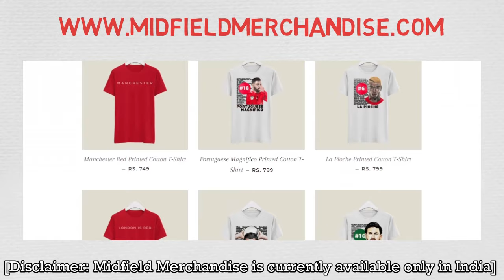Racing Louisville FC Coach Gary Curneen on Feedback Process & Management | Short Corners (Podcast)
In this Short Corners podcast, we have discussed football (soccer) coaching and management with Gary Curneen, the assistant coach of Racing Louisville FC and the founder of Modern Soccer Coach.

Firstly, Gary Curneen has talked about his plans for Modern Soccer Coach in the coming months. Then, he has opened up about his move to the USA from Northern Ireland at the age of 18 and the obstacles he faced during that time.

Next, we have discussed in detail how to and when to deliver feedback, how to bring up the quality of feedback and how feedback impacts a dressing room atmosphere. After that, Gary Curneen has highlighted the process of getting the instructions across to the players without limiting the players’ abilities.

Following that, Gary Curneen has talked about how to manage a talented group of players who are great individual decision-makers. Then, we have discussed how the coaches can help the players overcome their mental fatigue during times of fixture congestion.

After that, he has mentioned his key takeaways from the previous season before assessing Ebony Salmon’s debut season in NWSL. Next, Gary Curneen has opened up about how he defines success and failure at the current stage of his life and career. In the end, he has shared his advice and tips for aspiring coaches and managers.

Contents of this Short Corners podcast
0:00 – Intro
0:55 – Plans for Modern Soccer Coach
2:08 – Moving to the USA
4:27 – Bringing up the quality of feedback
7:48 – How and when to deliver feedback
11:25 – Balance b/w instruction & limitation
14:45 – Management of talented players
17:50 – Overcoming mental fatigue
21:10 – Importance of data analytics
23:40 – Takeaways from the previous season
26:14 – Defining success and failure
30:21– Ebony Salmon’s debut season in NWSL
32:09 – Advice and tips for aspiring coaches
37:01 – Outro